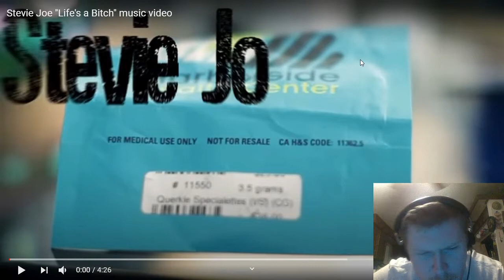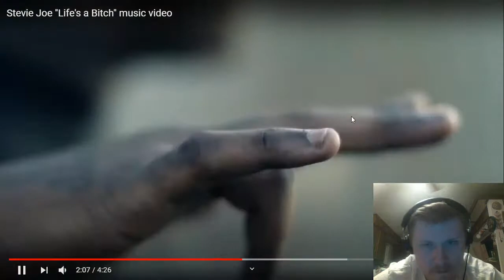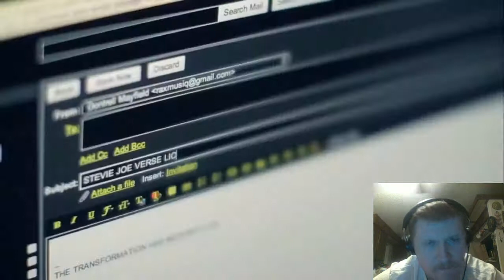Reaction to Stevie Joe "Life's a Bitch" music video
Want to help support me